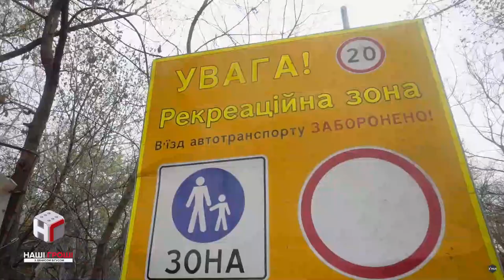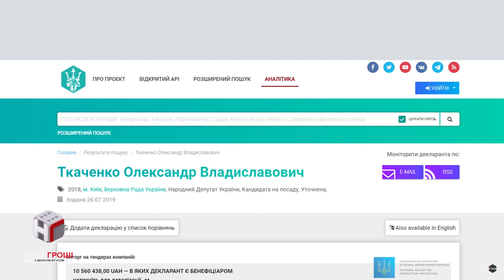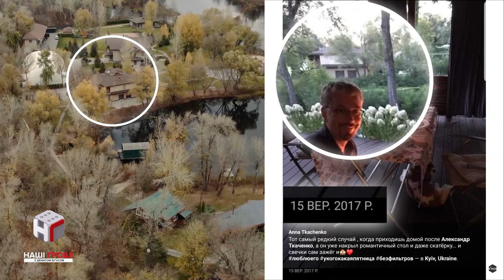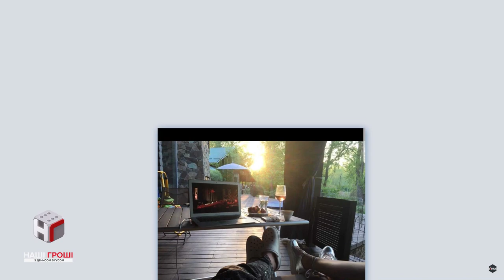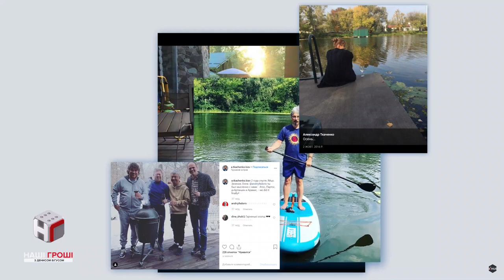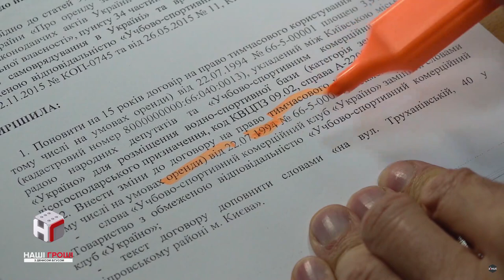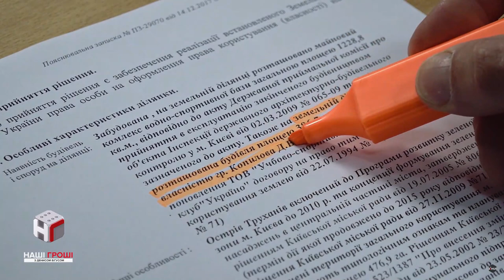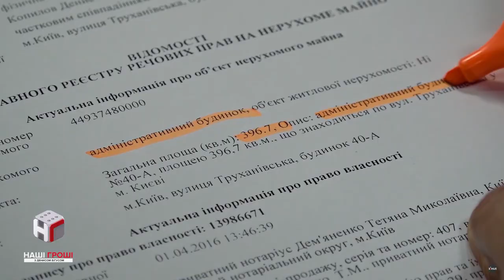Таємний маєток Слуги: чому нардеп Ткаченко не декларує дім на Трухановому /// Наші Гроші № 296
Маєток "Слуги" Ткаченка на Трухановому острові. Земля тут, взагалі-то рекреаційна. А це значить, що тут заборонено будувати житло і навіть в’їзд на територію - лише для службових автомобілів. Але прямо у лісі на березі Дніпра з’явився справжній маєток з високим парканом і охороною. Найбільшим будинком користувався нардеп від «Слуги народу» і кандидат на посаду голови КМДА Олександр Ткаченко. Подробиці дивіться у розслідуванні Олександра Курбатова для Bihus.Info!